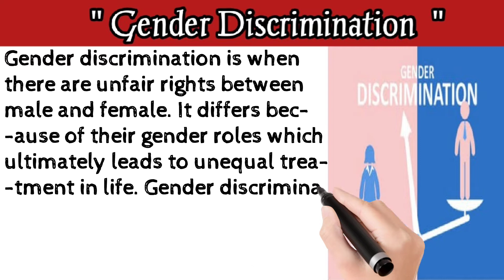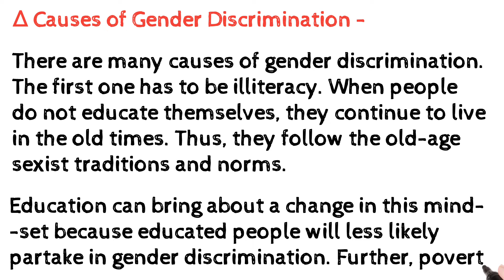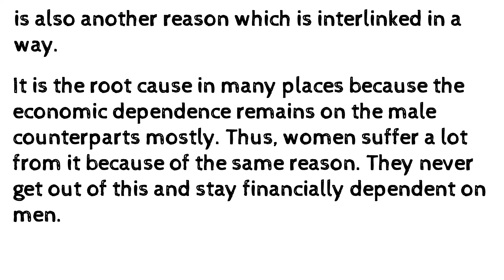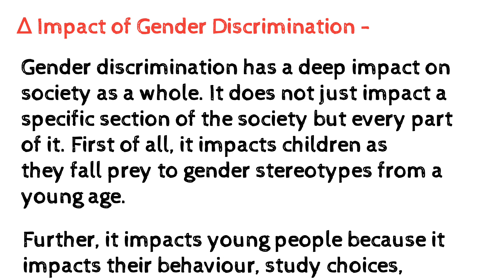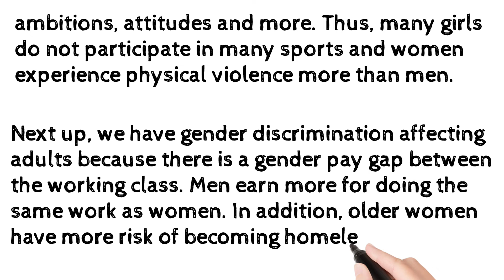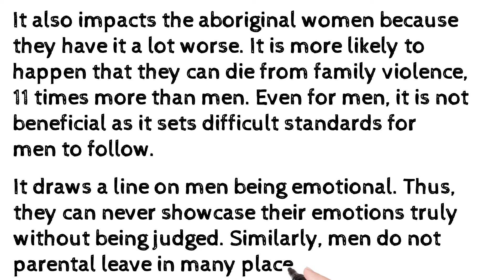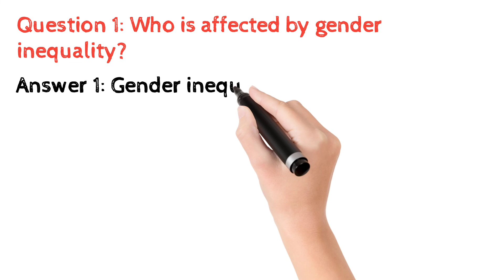Gender Discrimination || लैंगिक भेदभाव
In this video we will discuss about Gender Discrimination.